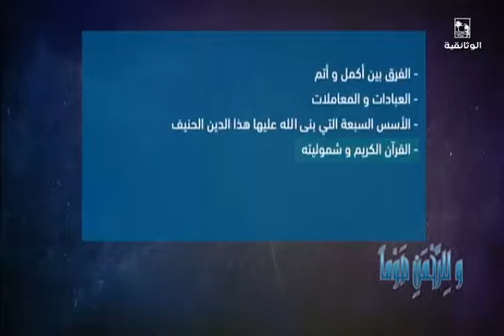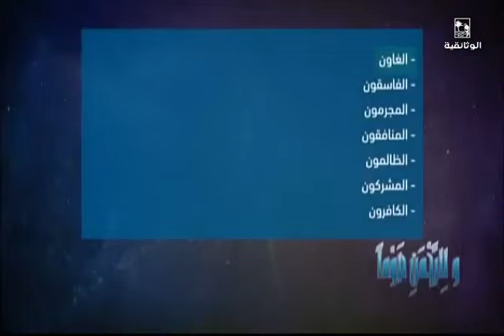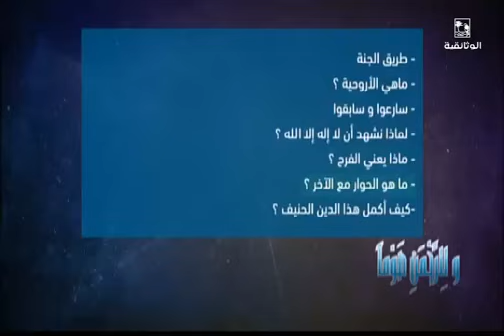علي منصور كيالي # ولا تكونوا من + أكملت لكم دينكم + في رياض القرأن